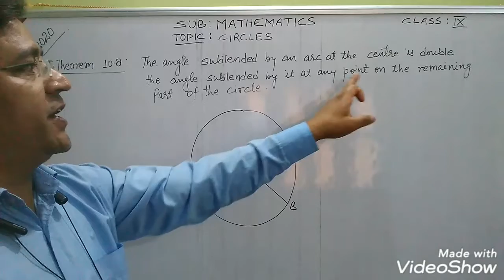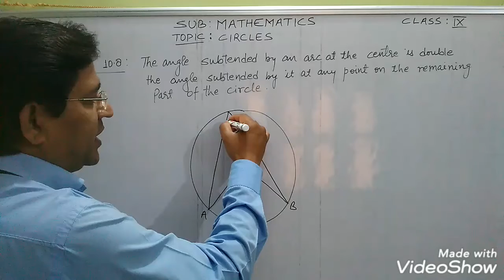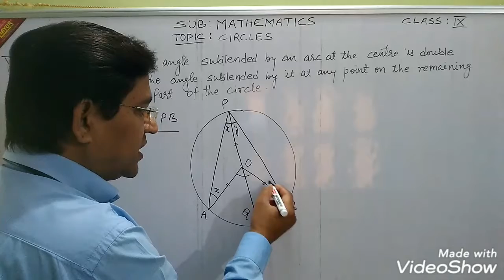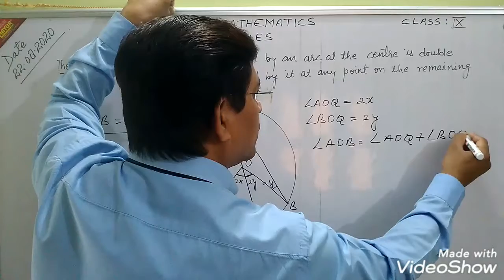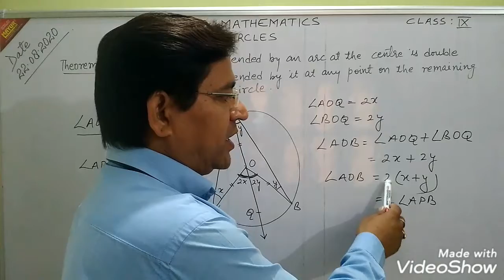Circles class 9